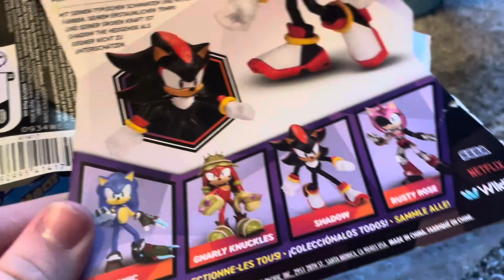CrazySonicJames unboxing: Sonic Prime Shadow and the SpongeBob Krusty Krab ￼Combo Meal candy